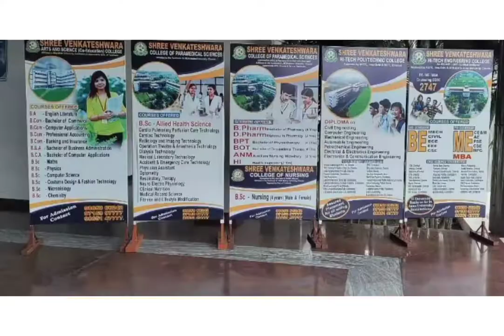Shree Venkateshwara Hi-Tech Engineering College, Course Details || Placement || Admission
*ADMISSIONS OPEN FOR  “SHREE VENKATESHWARA GROUP OF  INSTITUTIONS”*
*GOBICHETTIPALAYAM, ERODE (DISTRICT)*

👩🏼‍🎓 *SHREE VENKATESHWARA HI-TECH ENGINEERING COLLEGE*
👨🏼‍🎓 *BE - CSE, ECE, EEE, MECH, CIVIL*

👩🏼‍🎓 *SHREE VENKATESHWARA COLLEGE OF PARAMEDICAL SCIENCE*
🍎 *HEALTH INSPECTOR (BOYS ONLY)*
💉 *ANM(GIRLS ONLY)*
💊 *BPHARM*
💊 *DPHARM*
👩🏼‍⚕️ *PHYSIOTHERAPY*
👩🏼‍⚕️ *OCUPATIONAL THERAPY*
👩🏼‍⚕️ *BSC - NURSING*

👩🏼‍🎓 *BSC ALLIED HEALTH SCIENCE COURSES :*
🫀 *Cardiac Technology*
🫀🫁 *Cardio Pulmonary & Perfusion Care Technology*
💉 *Operation Theatre & Anesthesia Technology*
🩻 *Radiology & Imaging Technology*
💉 *Medical Laboratory Technology*
👩🏼‍⚕️ *Physician Assistant*
👁️ *Optometry*
🚑 *Accident & Emergency Care Technology*
📟 *Dialysis Technology*
💉 *Neuro Electro Physiology*
🫁 *Respiratory Therapy*
👨🏼‍⚕️ *Clinical Nutrition*
👨🏼‍⚕️ *Medical Record Science*
💪 *Fitness & Lifestyle Modification*

👩🏼‍🎓 *SHREE VENKATESHWARA ARTS & SCIENCE COLLEGE*
👉🏼 *BA - English*
👉🏼 *BCOM*
👉🏼 *BCOM CA*
👉🏼 *BCOM PA*
👉🏼 *BCOM B&I*
👉🏼 *BCA*
👉🏼 *BBA*
👉🏼 *BSC - Maths*
👉🏼 *BSC - Physics*
👉🏼 *BSC - Chemistry*
👉🏼 *BSC - Microbiology*
👉🏼 *BSC - Computer Science*
👉🏼 *BSC - Costume Design & Fashion Technology*

👩🏼‍🎓 *SHREE VENKATESHWARA HI-TECH POLYTECHNIC COLLEGE*
👨🏼‍🎓 *Diploma in CSE, ECE, EEE, MECHANICAL, CIVIL, PETROCHEMICAL, AUTOMOBILE*